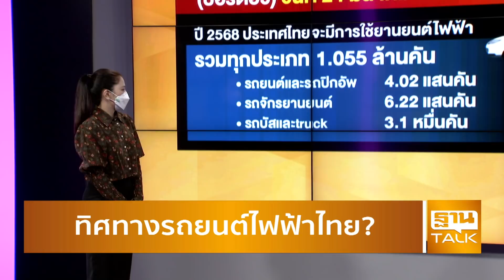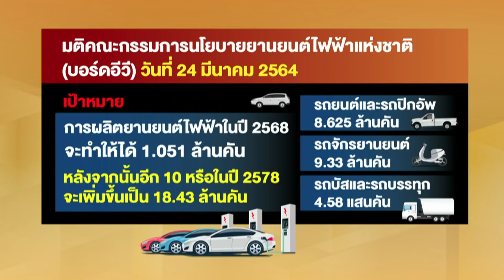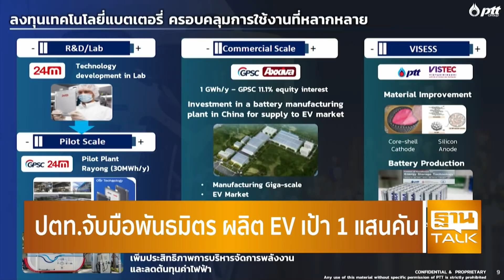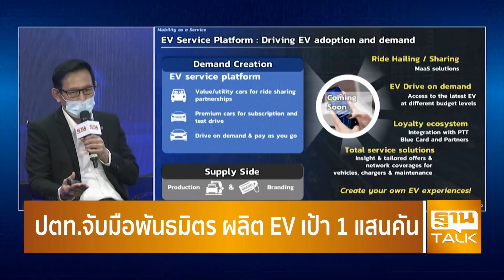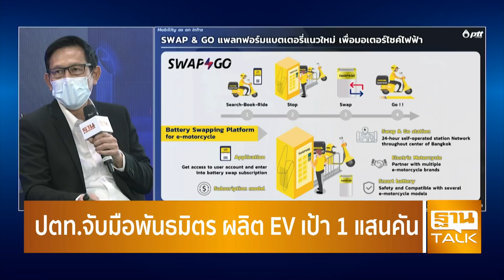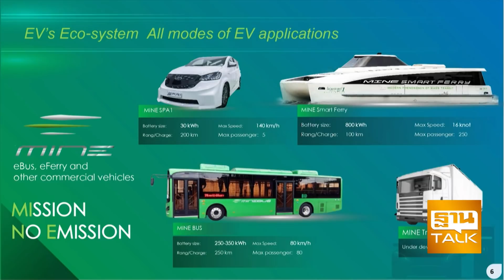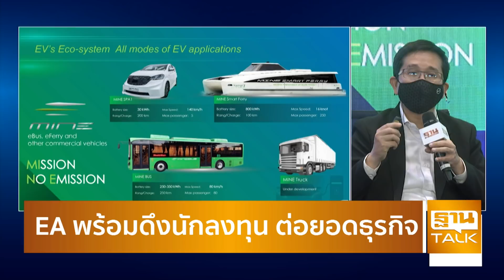“รถยนต์ไฟฟ้าพลิกโอกาสธุรกิจ เปลี่ยนวิถีชีวิตคนไทย” | ลึกแต่ไม่ลับ | THAN TALK | 01-07-64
Line : @thansettakij
Youtube Official : ฐานเศรษฐกิจ
Podcast : Thansettakij
blockdit : Thansettakij